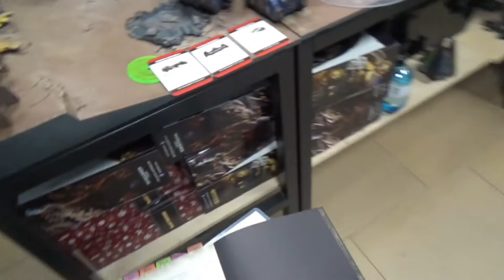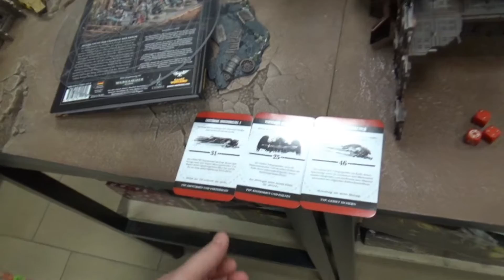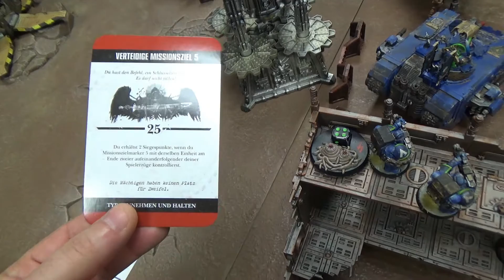31. Warhammer40k Battlereport: 1850Punkte Deathwatch/Ultra Marines vs. Astra Militarum